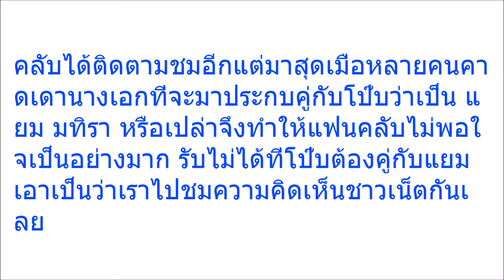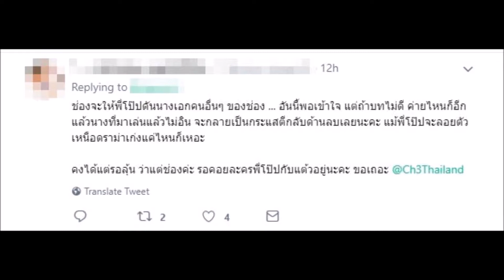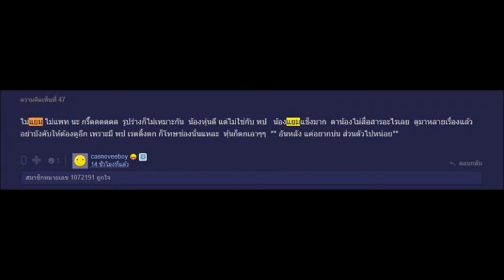“แฟนคลับ” แอนตี้นางเอกประกบคู่ “โป๊บ”